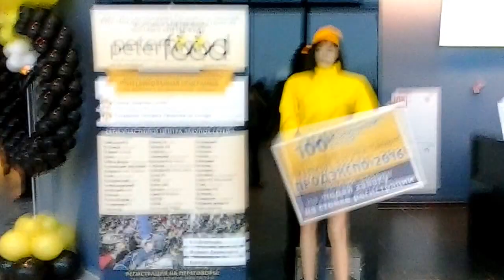Робот на выставку.